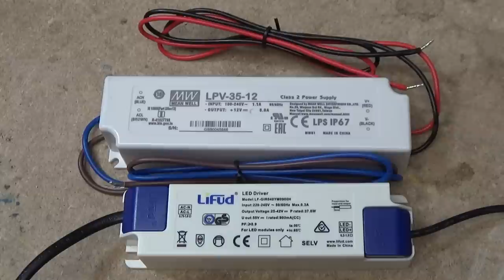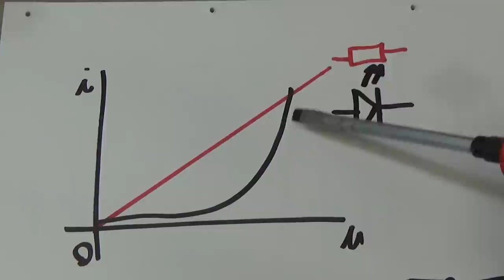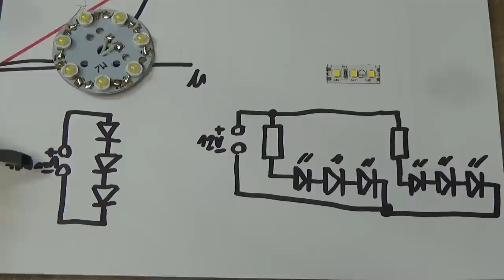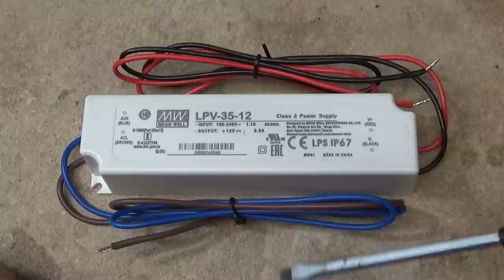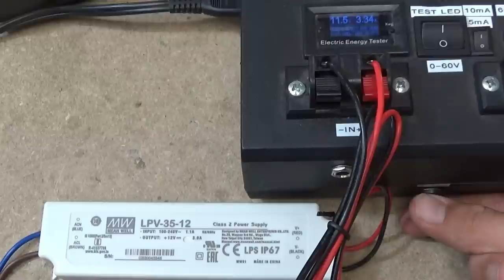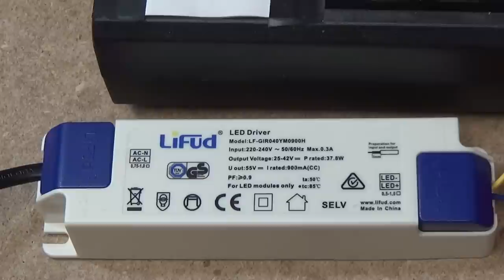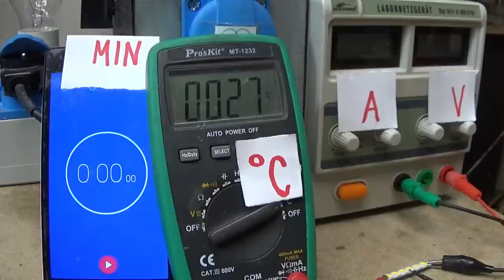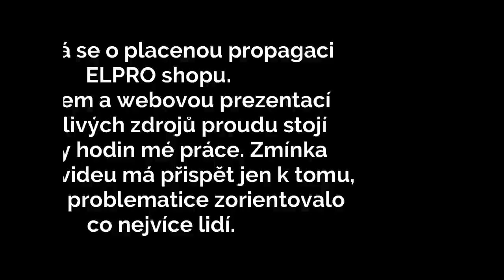Proudový a napěťový zdroj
Několikrát jste se mě ptali, jaký je rozdíl mezi proudovým a napěťovým zdrojem, případně co znamenají hodnoty napětí na proudovém zdroji. Dnešní video Vám doufám všechny tyto otázky zodpoví.

Osnova:
0:40 - Proč a kdy potřebujeme zdroj proudu
2:55 - Zdroj napětí - vlastnosti, dimenzování
5:30 - Vysvětlení funkce umělých zátěží
6:28 - Zdroj proudu - vlastnosti, dimenzování
10:14 - Ukázka výhody použití zdroje proudu
10:43 - Ukázka chybného použití zdroje napětí
11:05 - Výběr zdroje přes filtr na stránce Elproshop

Zdroje můžete vyhledávat, filtrovat i objednávat na stránce elproshop.cz

Spustil jsem také svou webovou stránku, na které toho sice zatím moc není, ale už teď se zde dovíte například to, kde se vzalo číslo 64. Chápu ale, že můj, sebeironický humor nebude každým pochopen, uznán a milován.